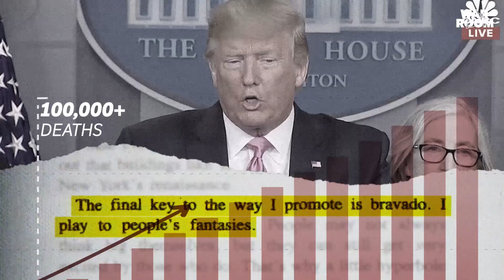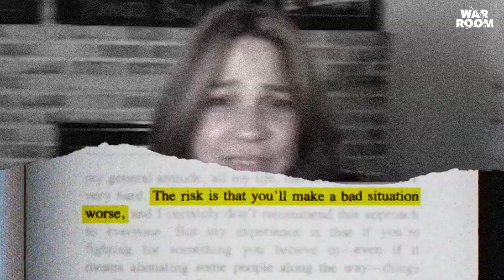The COVID Tapes, Part I — The “Art” of 100,000 Deaths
By providing your phone number you are consenting to receive periodic text messages from the DNC. Message and data rates may apply. Text HELP for help, STOP to quit.